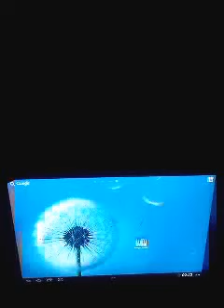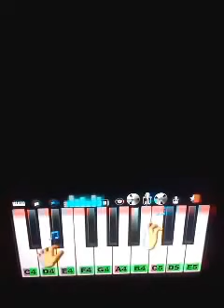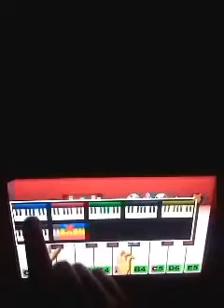Perfect Piano 2 - Top Android App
Perfect Piano is the best Multitouch Piano for android. It has 6 Full Octaves, recording and music playing features, beautiful animations and many other superb features

WHY USE PERFECT PIANO:

- Fast and Responsive
- Best of studio sound quality (Realistic Sounds)
- 6 Full Octaves (Key/Note Types)
- 6 Different Piano Skins
- Excellent Sampled Piano Sounds
- Audio Record and Playback
- Share Recordings with friends
- Music / Track Playback
- Looped Playback
- Touch Pressure detection
- Beautiful Animations
- Note Labels
- Special Lightening Effects
- Note Velocity
- 10 Sample Beats of various genres
- Hardware Accelerated
- Tablet and Phone Support
- Magic Piano Hands
- What are you waiting for? Unleash the Amazing music under your fingers with perfect piano!